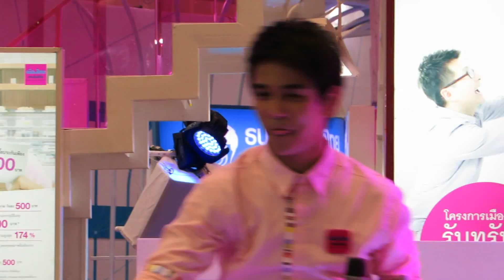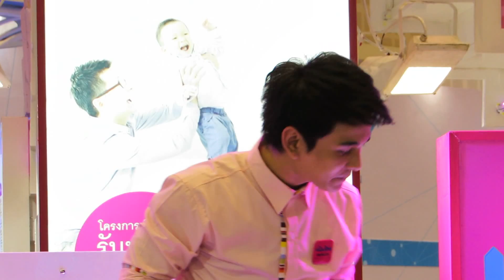กัน รักแท้อยู่เหนือกาลเวลา บูธเมืองไทยประกันชีวิต งาน Money Expo @ เซ็นทรัลพลาซ่า เชียงใหม่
บูธเมืองไทยประกันชีวิต งาน Money Expo @ เซ็นทรัลพลาซ่า เชียงใหม่ แอร์พอร์ต วันที่ 9 พ.ย. 57